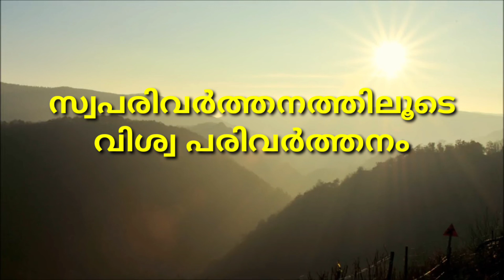ദേഷ്യപ്പെടാതെയും കാര്യങ്ങൾ നടപ്പാക്കാം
മാറ്റങ്ങൾ കൊണ്ടു വരാം